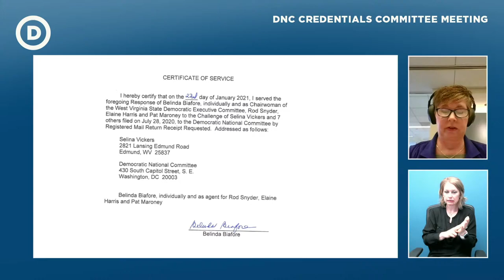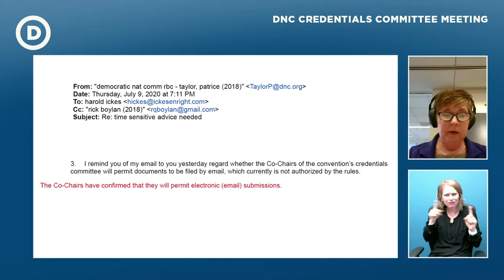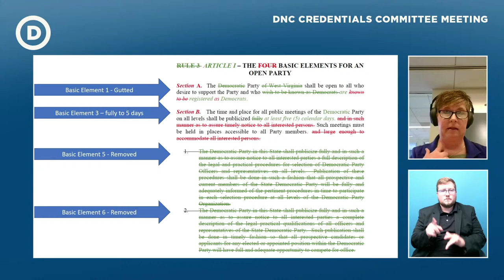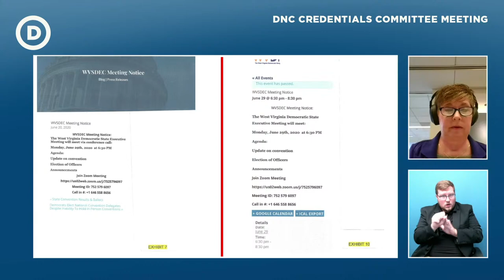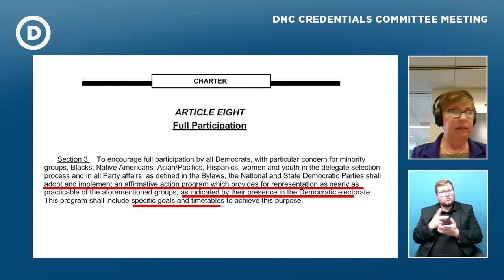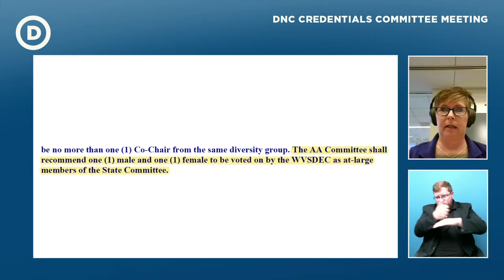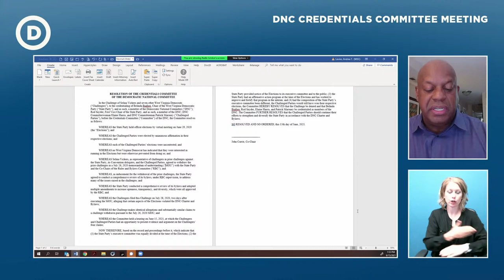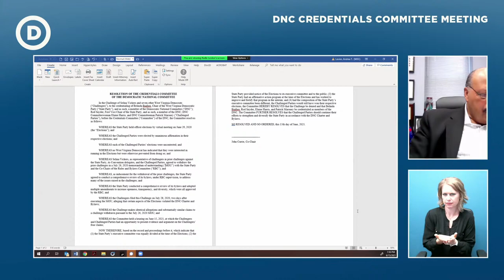DNC Credentials Committee Meeting